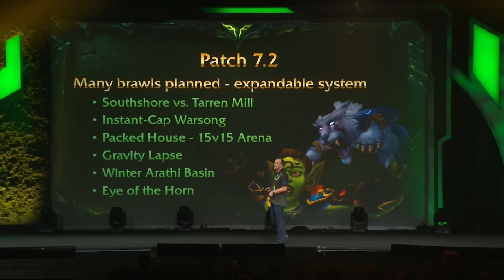Blizznews - Guia Completo Tumba de Sargeras Patch 7.2! Tudo Que Sabemos Sobre Patch 7.2